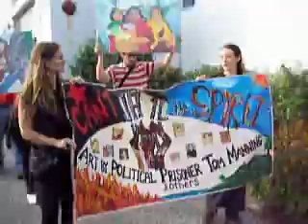Protest march against the removal of "Can't Jail the Spirit"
A protest march from University of Southern Maine to Congress Square in Portland Maine. USM , supposedly under pressure from local and national police and donors, removed an art exhibit by Tom Manning a federal inmate convicted of killing a police officer and bombing buildings in the 1970s and '80s.